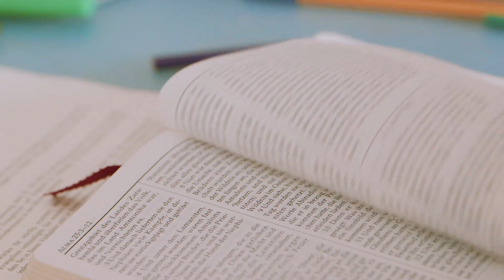Gott voll Glauben folgen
Du fragst dich vielleicht, ob Gottes Gebote überhaupt für dich gelten. Wenn der Herr uns ein Gebot gibt, bereitet er uns auch immer einen Weg, wenn wir willens sind, ihm zu vertrauen. Dann finden wir Sinn und Zweck und erlangen Verständnis.

Wie hat Gott dir den Weg bereitet, als du dich entschieden hast, ihm zu folgen? Bitte erzähl uns von deinen Erfahrungen.

Mehr dazu findest du unter:
KommZuChristus.org